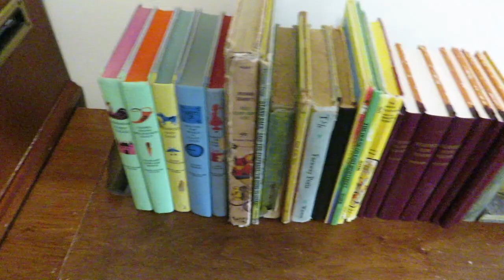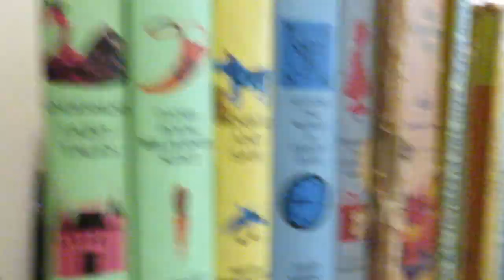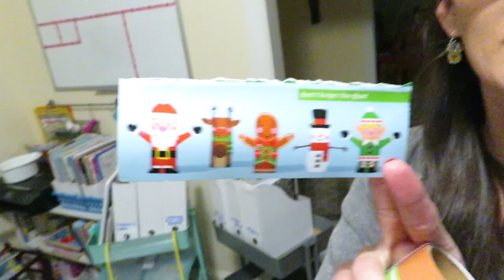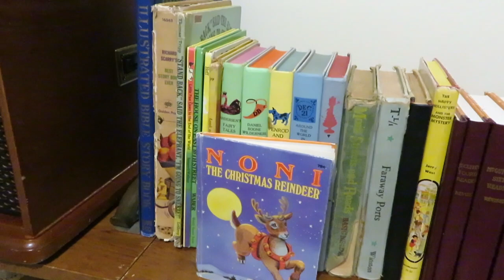Vlogmas Day 18- Organizing the Homeschool Room | Vintage Books | Christmas Crafts | Fussy Babies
Hi friends! Thanks for visiting our channel! My name is Christy, also known as "organizedMOM- Mom Of Many". We are a Christian, homeschooling family that loves to share our life on YouTube as encouragement to others and to create community! We live on the coast of North Carolina and have a large family that we just added another little blessing to. We have been homeschooling since 2014 and currently are enrolled in a Classical Conversations community but we also enjoy lots of other homeschooling methods such as the Charlotte Mason method. I love to organize (although with lots of littles and a busy schedule things haven't been so organzied here lately! ) We share recipes, daily life , cleaning videos, grocery hauls, thrift hauls, faith videos and more. Thanks for stopping by and be sure to check out our Instagram page as well!      @christy.organizedmom